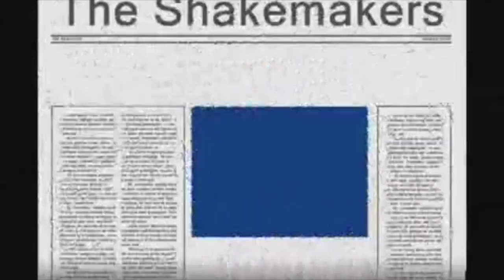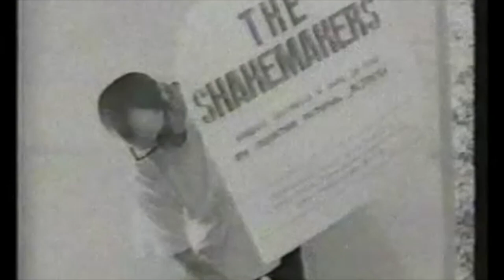Сослан Мамсуров - Celebration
Песня Сослана Мамсурова (группа The Shakemakers)